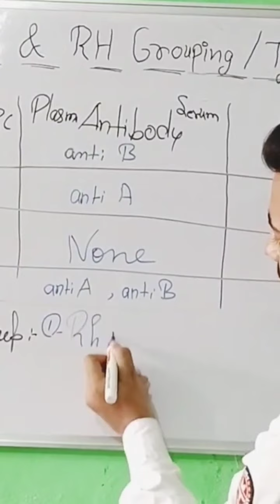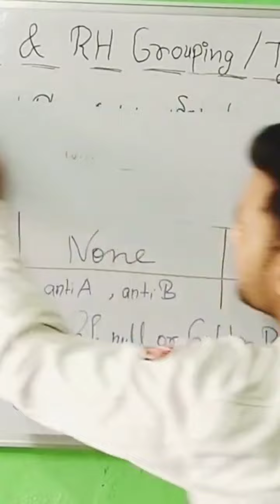Rarest Blood Group System || Blood Bank